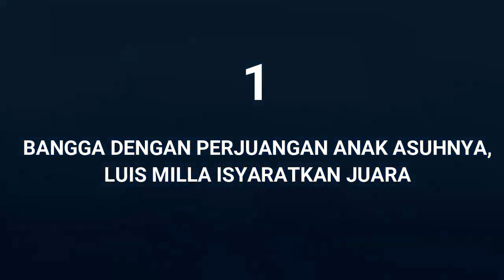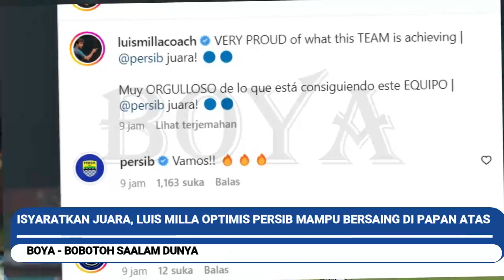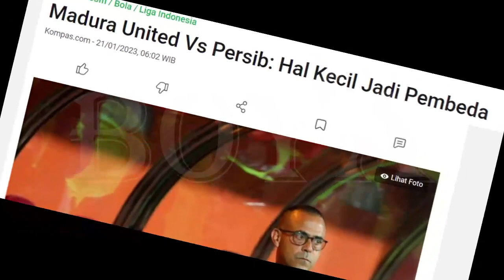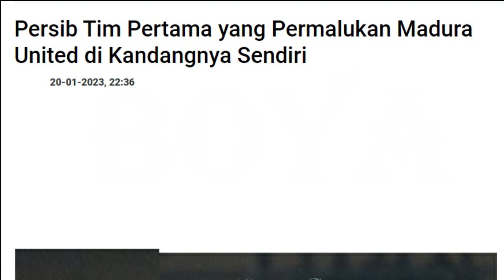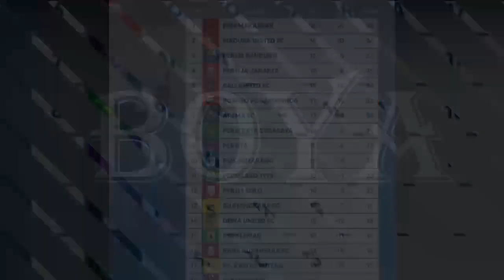TOP 3 21.01.23 Berita Persib Terhangat Hari Ini/PERSIB/BOYA